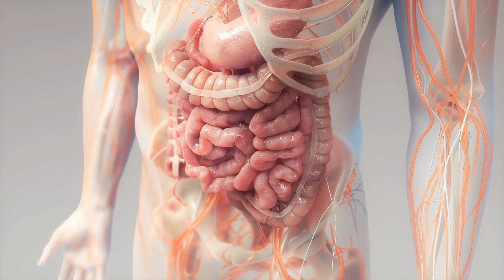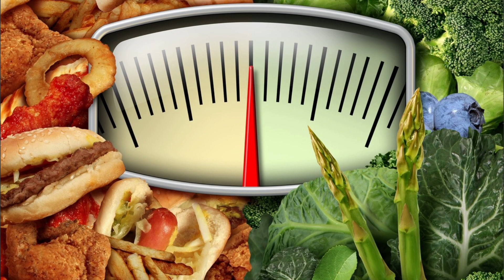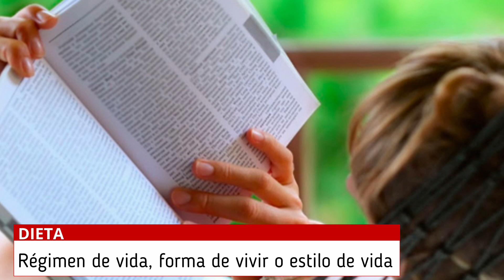🥑¿Qué es la NUTRICIÓN y la DIETÉTICA?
Tu Coach,

David Cusó
🏆Coach Online
🏃🏽‍♀️Personal Trainer
🥑Dietista-Nutricionista
❤️‍🔥Motivador Consciente